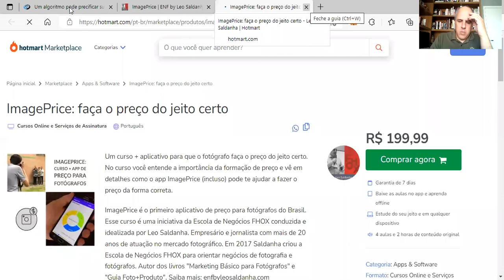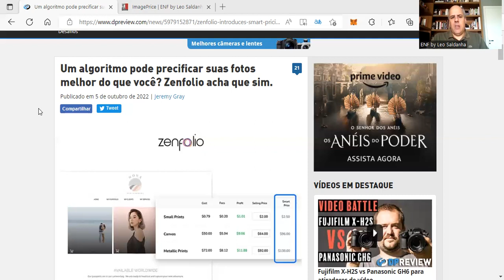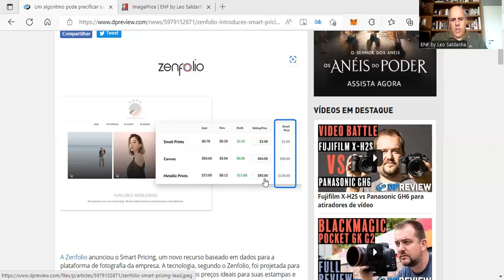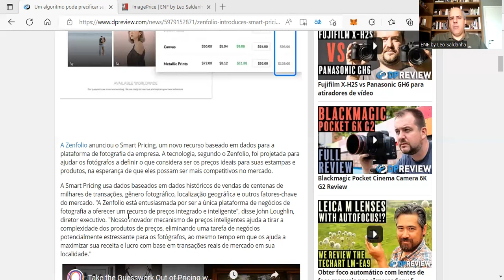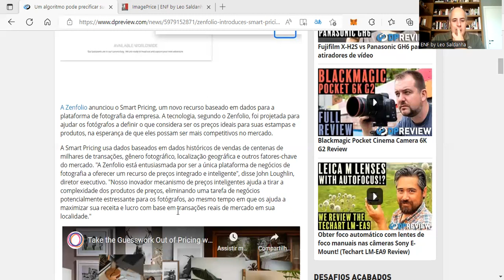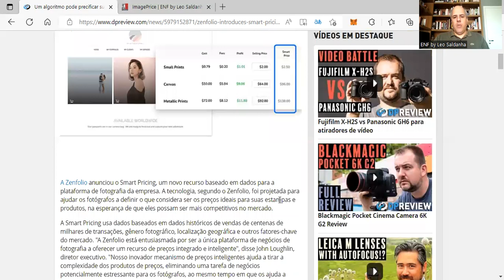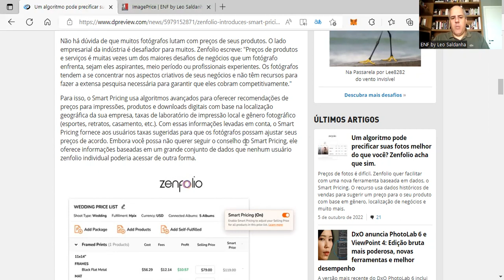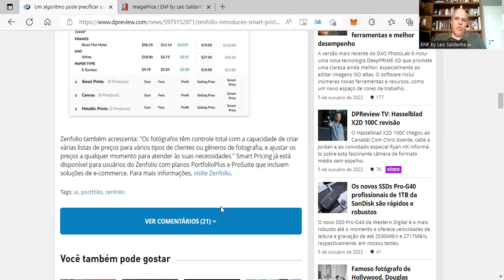Zenfolio lança serviço para precificar fotos com inteligência artificial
Novidade batizada de Smart Pricing usa algoritmo que considera localização, preços cobrados na região e outros dados para sugerir preço para fotógrafos em seus produtos.

Conheça o ImagePrice: o app para você fazer preço da forma correta

Quer fazer parte da nova fase de valor da fotografia? Então conheça o NFoTo